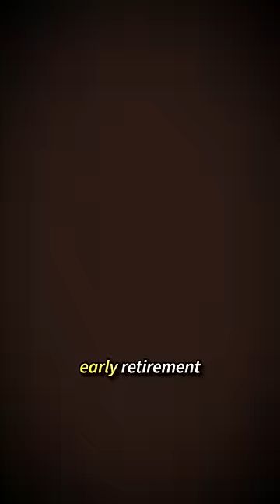Spoiling My Sister 💰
Making money 💰 is easy it’s been taught to you in college and landed you that job you hate.

However, making money work for you that isn’t something we weren’t taught. ❌

If you don’t want to keep working until your 60’s it’s important that you learn how to invest your money effectively. 👴🏻

I am hosting my PERSONAL FINANCE MASTERCLASS to teach you exactly this, and trust me you do not want to miss it! 👨‍🏫

I’ll be covering the A-Z of

- personal finance planning
- early retirement planning
- insurance planning
- tax planning
- stock picking, and more.

And to make things sweeter, I’ll also share some proprietary tools I developed after talking to wealth management experts and financial advisors, like the

- rent vs buy calculator
- index fund selector tool
- FD vs debt fund selector, and more.